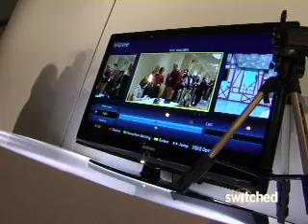Switched Talks to the CEO of CEA at CES 2008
The 2008 Consumer Electronics Show (CES) officially opens today, though we and thousands of other journalists have been here since late last week, checking out early previews of the latest gizmos and interviewing folks such as Gary Shapiro, who heads up this massive annual gathering of all things gadget (see above). Check out our brief video interview with Gary, and come back for more, as Switched will be posting new videos from the show floor throughout each day this week (and next).